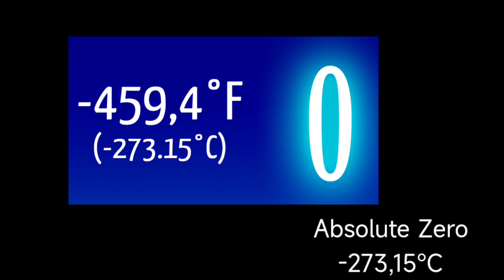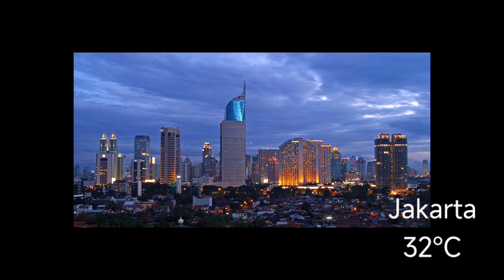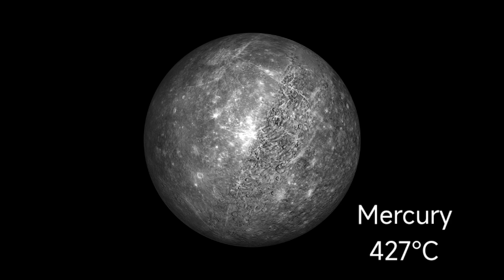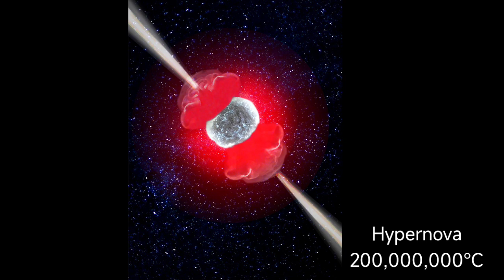Temperature Comparison 2020|2ND Ann